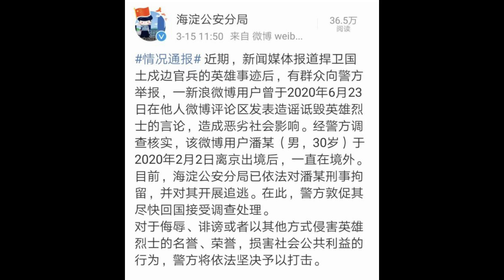娃坑爹躲不过,潘石屹终于摊上事了;司马南举报金灿荣冷笑发誓全歼潘石屹任大炮；北京既容不下赵婷也容不下潘瑞只配漫天黄沙；政治面前奥斯卡算鸡毛，北京等赵婷表态；赵婷咋办？|《世界的中国》(2021315)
“事实第一，立场第二；全球视野，华夏情怀”，《评定天下》以原教旨新闻专业主义为荣，解读点评全球热点新闻，挑战成见、丰富视角，让您对周遭事件洞若观火,运筹帷幄。